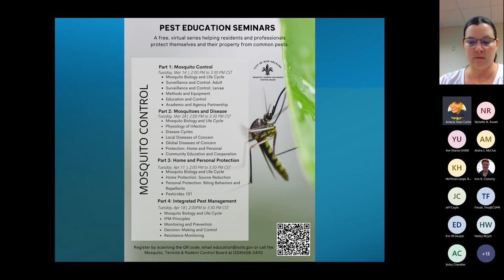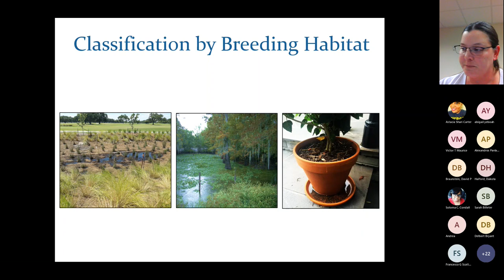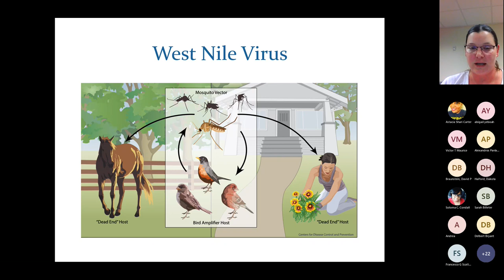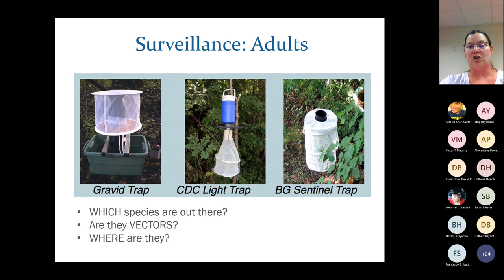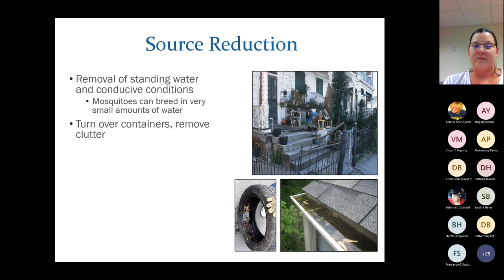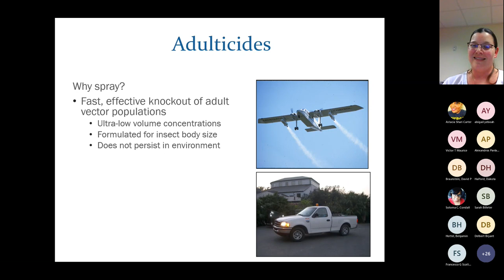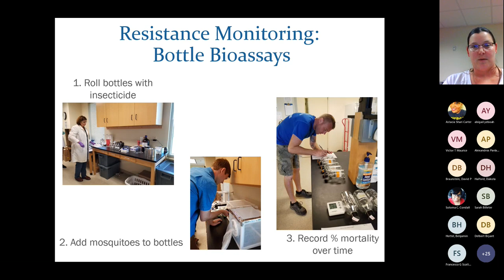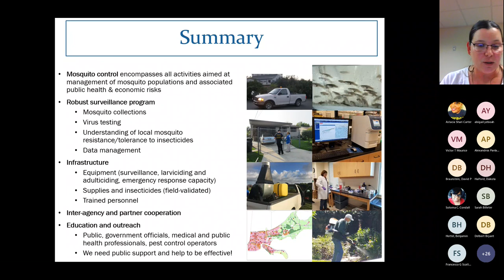Pest Education Series on Mosquito Control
Part 1-Mosquito Control
*Mosquito Biology and Life Cycle
*Surveillance and Control: Larvae and Adult
*Methods and Equipment
*Education and Control
*Academic and Agency Partnership